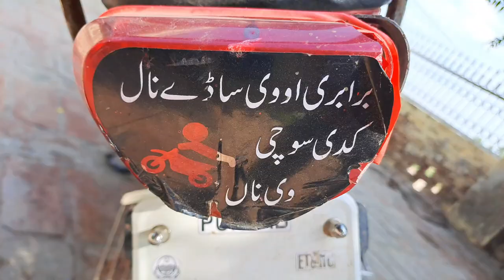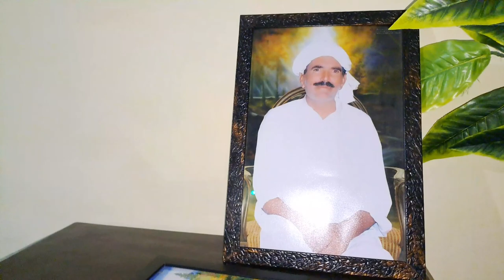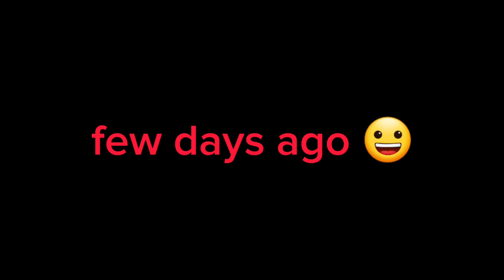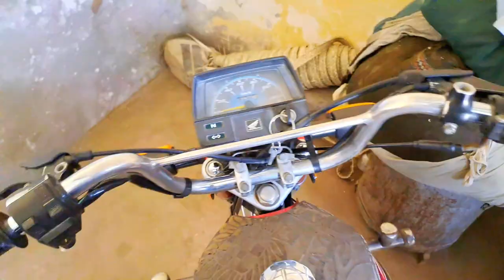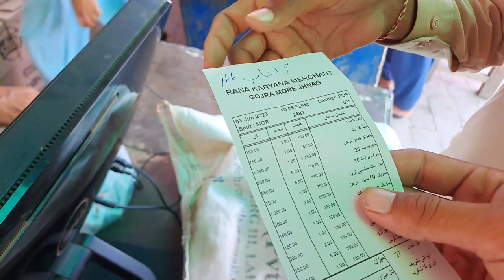gaon mai choty bachy nay apni zati dokan bna li😊|Aon Doka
little young boy set own little market in village 😉